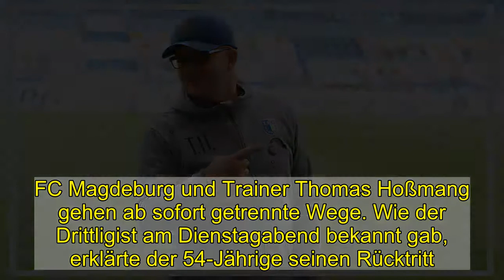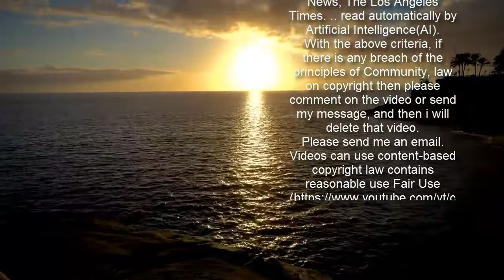Trainer Hoßmang erklärt Rücktritt beim 1. FC Magdeburg – „Weg frei machen“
Vorletzter in der 3. Liga    Trainer Hoßmang erklärt Rücktritt beim 1. FC Magdeburg – „Weg frei machen“   Der 1. FC Magdeburg und Trainer Thomas Hoßmang gehen ab sofort getrennte Wege. Wie der Drittligist am Dienstagabend bekannt gab, erklärte der 54-Jährige seinen Rücktritt. Nach einem „intensiven Gedankenaustausch mit Sportdirektor Otmar Schork“ sei der 54-Jährige zu diesem Entschluss gekommen. Seit 2014 hatte er in unterschiedlichen Positionen beim FCM gearbeitet.   Mitarbeiter  T. Hoßmang   Alter: 54   1.FC Magdeburg   Alle Saisons   -   Alle Wettbewerbe  Spiele   30   Gewonnen   7   Unentschieden   10   Verloren   13   „Für mich ist der 1. FC Magdeburg ein ganz besonderer Verein. Doch durch die Ergebnisse der vergangenen Wochen sehe ich das Ziel Klassenerhalt ernsthaft gefährdet. Ich habe mich deshalb dazu entschlossen, den Weg frei zu machen für einen neuen Impuls. Ich hoffe sehr, dass der Klub in der 3. Liga bleibt“, sagte Hoßmang, der zuletzt drei Niederlagen in Serie mit seiner Mannschaft einsteckte. In der Tabelle steht Magdeburg auf dem vorletzten Platz (zur Übersicht).  Community   Schork erklärte, dass er „großen Respekt vor der Entscheidung“ habe. „Der Druck auf seine Person war in den letzten Wochen für alle Beteiligten sehr belastend und an der Grenze des Zumutbaren. Es gilt nun nach vorne zu blicken, um schnellstmöglich die vakante Trainerposition neu zu besetzen.“ Als Interimstrainer fungieren zunächst die Co-Trainer Matthias Mincu und Silvio Bankert.